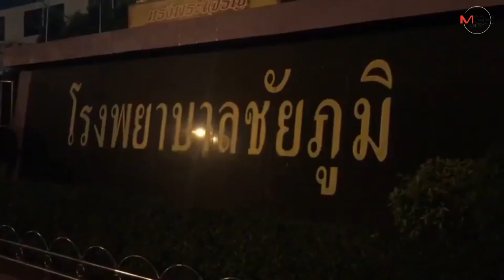แก๊งโจ๋ชัยภูมิยกพวกนับสิบควบกระบะ 2 คัน ตามไล่ยิงกลุ่มจยย.คู่อริกลางเมือง เจ็บ 3 ราย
04/03/2020 แก๊งโจ๋ชัยภูมิยกพวกนับสิบควบกระบะ 2 คัน ตามไล่ยิงกลุ่มจยย.คู่อริกลางเมือง เจ็บ 3 ราย
ชัยภูมิ- กลุ่มวัยรุ่นชัยภูมิยกพวกนับสิบควบกระบะเต็ม 2 คัน ไล่ยิงกลุ่มจยย.คู่อริ เจ็บ 3 ราย ไม่หนำใจตามไล่ยิงไปทั่วเมือง หลังกลุ่มวัยรุ่นขับขี่ จยย.นับสิบคนหนีเข้ารพ.ให้จนท.ช่วยและบางส่วนแตกกระเจิง ไปคนละทิศละทาง ตร.รู้ตัวผู้ก่อเหตุเร่งตามจับมาดำเนินคดี